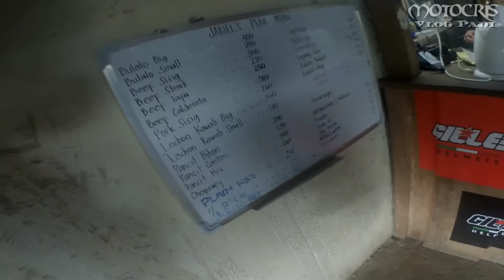Touch down at Jariel's Peak/Marilaque Rides Last Part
Owrayt sa wakas natapos na din ang aking Marilaque rides,kainan na ng bulalo,salamat mga Padi sa suporta ninyo,RS in full Throttle.